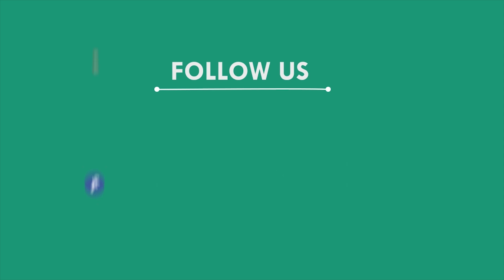ନ ଜଳିଛି ବଲ ନ ବୁଲିଛି ମିଟର, ହେଲେ ହାତରେ ଲମ୍ବା ବିଲ, ଭଦ୍ରକ